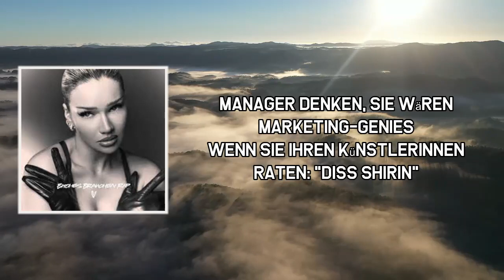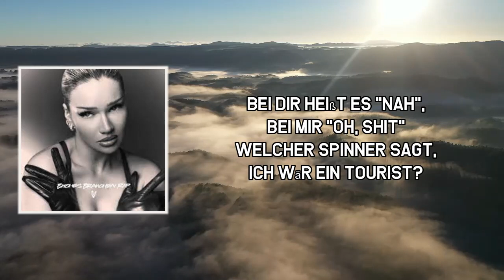Bitches brauchen Rap Lyrics - Shirin David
Bitches brauchen Rap

Bitches brauchen Rap by Shirin David
Album: Bitches Brauchen Rap

Bitches brauchen Rap Lyrics:

Manager denken, sie wären Marketing-Genies
Wenn sie ihren Künstlerinnen raten: "Diss Shirin"
Aber Fakt ist: Für mich ist ihren Erfolg kein Problem
Denn ich lieb es, alle Bitches erfolgreich zu sehen
Die sahen mich auf YouTube, fern von Miss Pretty
Wurden von mir inspiriert, so wie ich von Kitty Kat
Mein Impact ist nicht zu leugnen
Welche Bitch kam ins Game direkt mit 'ner Goldenen? Gib ihn'
Transparent trotz millionenschwerer Reichweite
Es gibt kein' Mensch in mei'm Team, den ich geheim halte
Ghostwriter was? Schreib Songs mit Laas
Und nehm ein' Veteran mit auf die Eins in die Charts
Nutze meine Power nicht, um anderen zu schaden
Ich benutze sie, um was zu sagen
Brauch keine Verträge, um mich zu vertragen
Als wäre ich Goliath, jeder macht auf David seit ich da bin

Bei dir heißt es "nah", bei mir "oh, shit"
Welcher Spinner sagt, ich wär ein Tourist?
Ihr Vollidioten habt vergessen, was zu tun ist
Bitches brauchen Rap und ich gebe, du nicht

Kennst du diese Bitches, die auf Freunde machen?
Immer freundlich waren
Aber dann hinterrücks dich für goldene Platten und den Erfolg verraten
Sind es sie oder sind es ihre Boys im Schatten?
Mache Million Klicks, doch fast jeder vergisst
Auf YouTube war ich die Eins, in der Rapwelt war ich nichts
Jedes damn Girl in mein' Stories schreibt mir in den DMs
"Damn, Girl, du bist iconic, yo"
Schieb meinen Erfolg nicht auf Äußeres
Denn mein Typ funktionierte bis dato in Deutschland nicht – Facts
Alben, Features, jegliche Anfrage
Du konntest nur zusagen wegen meiner Absage
In einer Welt, in der es nur Jungs gibt
Sind Bitches meine Töchter, aber nicht jede ein Wunschkind
Keine Diskussion, was künstlich und was Kunst ist
Denn das Haus, in dem ich sitz, basiert auf meinem Grundriss